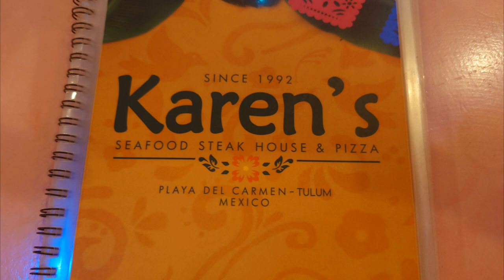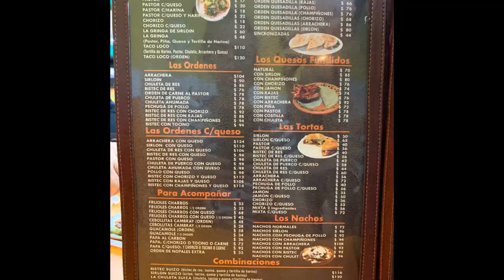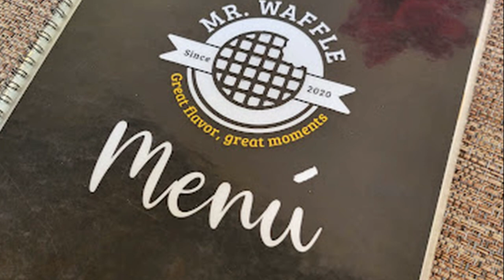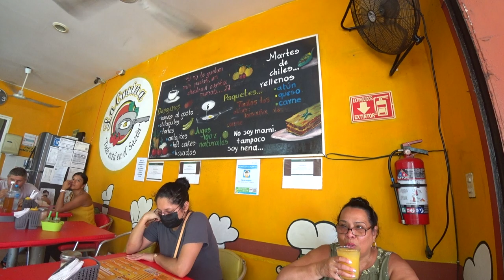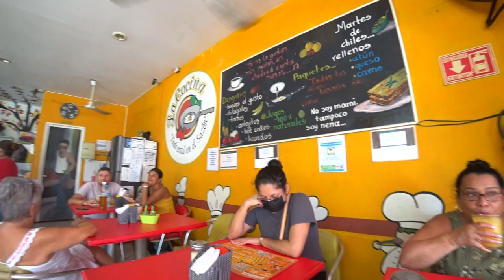Best Food in Playa Del Carmen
In todays video I'll show you where the best food in Playa Del Carmen can be found for every budget. After spending 32 nights searching for the best food in Playa Del Carmen, I have finally came up with my list of restaurants that everyone must visit when in the Riviera Maya. Playa Del Carmen is an extremely diverse city that has so much to offer for both tourists and locals, which can sometimes make looking for suggestions feel a bit overwhelming. After watching this video you will know exactly where to find the best food, both on the famous 5th avenue and its surrounding areas! If you're looking for the best food and restaurants in Playa del Carmen,  then this guide is the one for you!

Patio 8 -Fifth Avenue and Calle 8
Karen's - Fifth Avenue and Calle 2
Alux - Avenida Benito Juarez
El Fogon - Avenida Constituyentes and 30 Avenida Norte
Don Mario - Avenida 10 and Calle 8
Mr. Waffle - Avenida 15 and Calle 8
La Cocina - Avenida 45 and Calle 1 Sur
Café Andrade - Avenida 20 and Calle 8 Nte.

Chapters
00:00 Intro
01:10 Patio 8
02:00 Karen’s
02:40 Alux
04:03 El Fogon
04:35 Don Mario
05:15 Mr. Waffle
06:01 La Cocina
08:33 Café Andrade
09:30 Recap